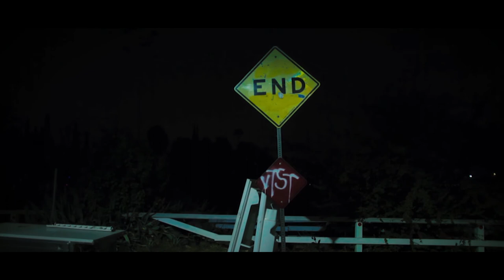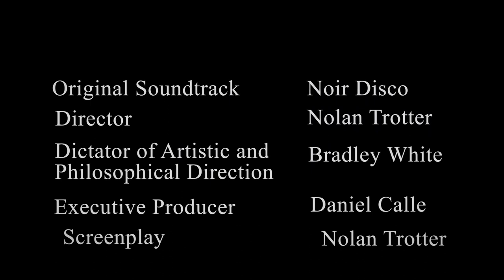Peel The Banana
This is a short film/ad for Marsmarsmars Clothing

Directed by  -Nolan trotter